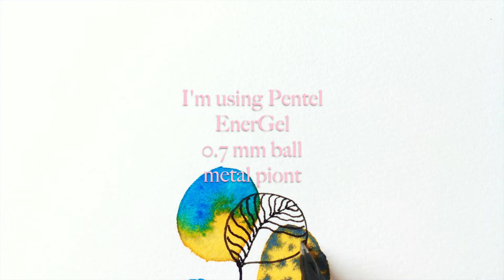Watercolor plant and Ink Line Art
Hello everyone! Thanks for stopping by  :)

Etchr Sketchbook

Winsor & Newton cotman watercolors (Turquoise)
Schmincke Horadam watercolors (Yellow Orange - Delft blue)
Pentel EnerGel 0.7mm ball metal point pen.
I buy most of my materials from Jackson’s Art Supplies.

P R I N T S  A N D  M O R E